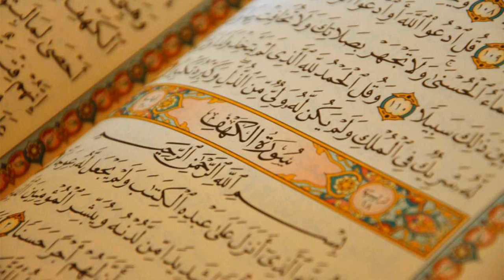1. Surat Al-Fatiha - Muhammad AbdulKareem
Al-Quran Recitation
1. Surat Al-Fatiha - Muhammad AbdulKareem